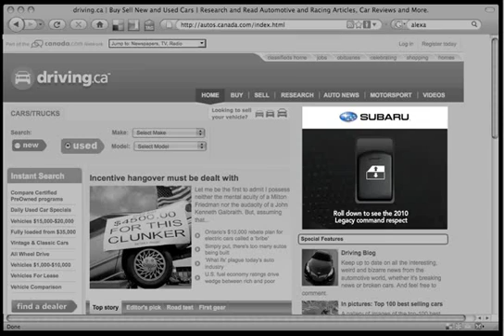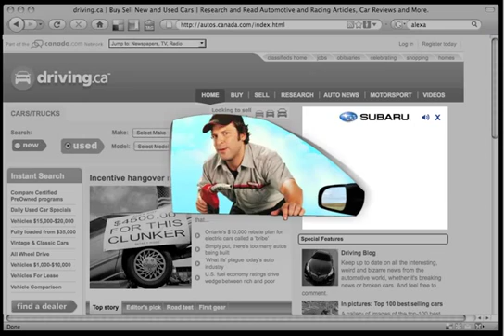Subaru Legacy on BannerBlog